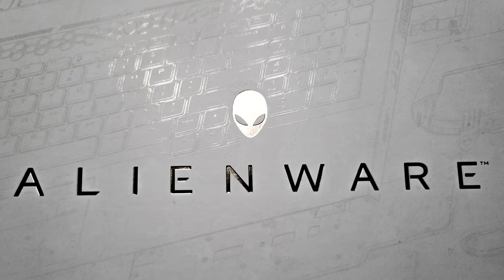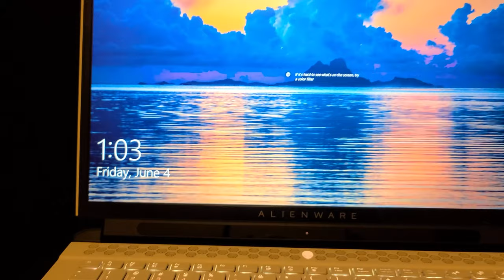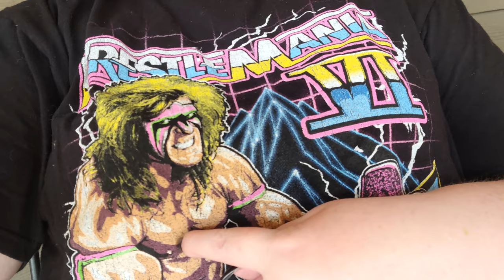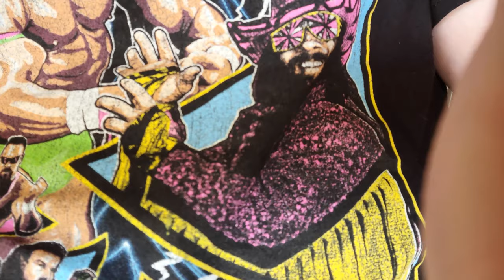Vlog 63 | New Computer. Nails. Cooking.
Hey yall. It was kind of a slow vlog this week as I was feeling under the weather, but we cook a good meal, help my BFF move, show off my new computer, and get our nails done.

Amazon Favorites: